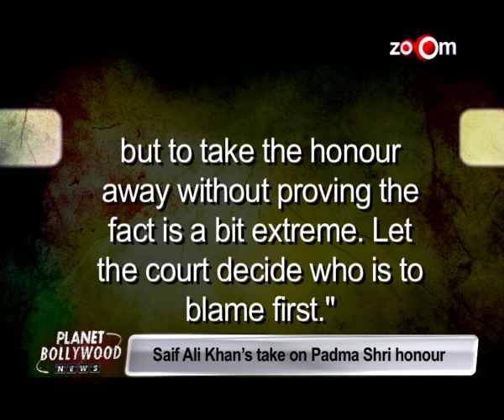Saif Ali Khan's take on his "Padma - Shri Awards" controversy | Bollywood News